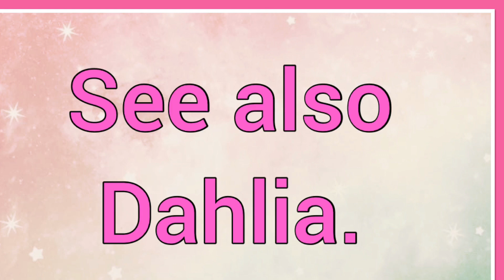Dalia, Daliah | Name Origin Meaning Variations